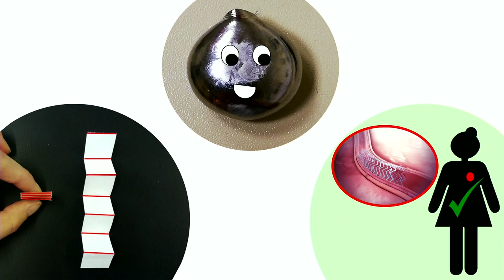Gaëtan CABON - MT180 Finale Bretagne / Pays de la Loire 2020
Son sujet de thèse : "implants et dispositifs médicaux élaborés à partir de nouveaux alliages de titane biocompatibles"

Son établissement : INSA Rennes